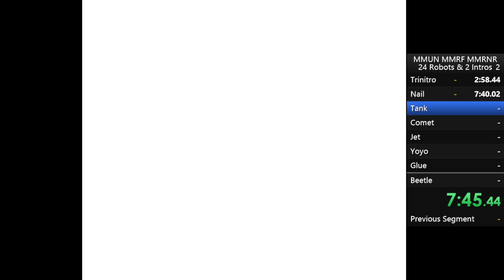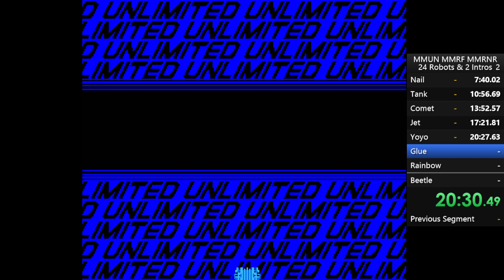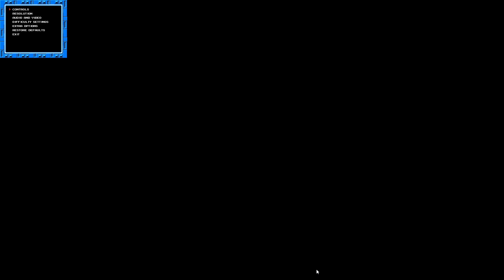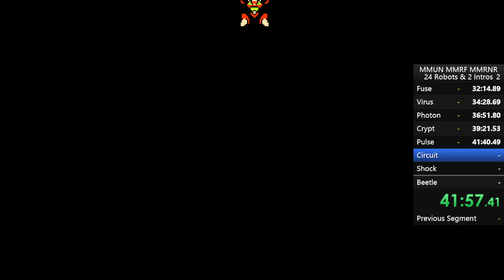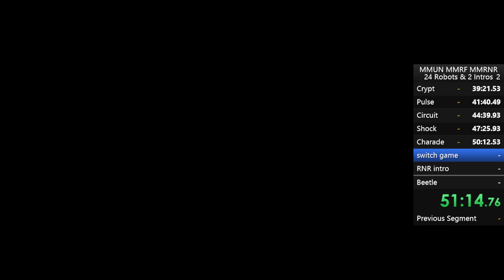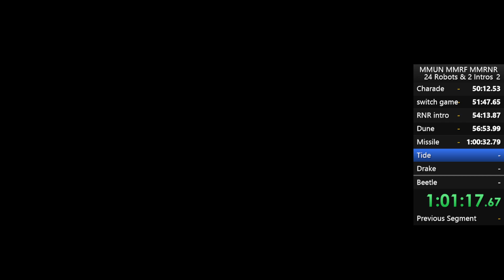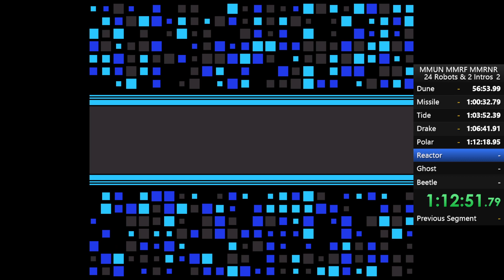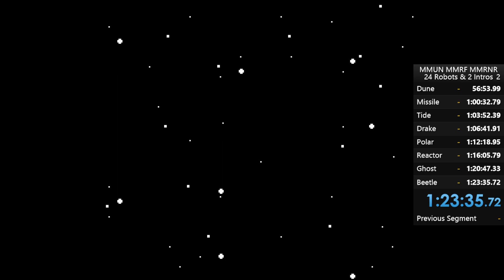10 Subscribers Celebration! 3 Games Marathon: MMUN MMRF MMRNR 24 Robots & 2 Intro Stages in 1:23:35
There's only 1 big mistake in this run: Why did I die in Polar Woman Stage for 5 or 6 lives? Others were quite good I think. Next subscribers celebration video will be released when it reaches 30. Want to see more great videos?